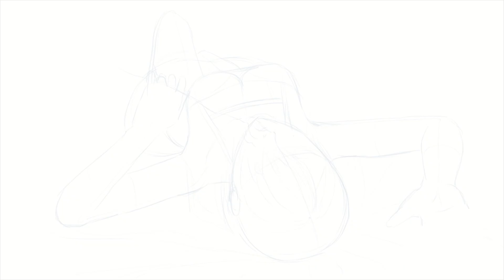[Illustration Process] - Goth Fauna